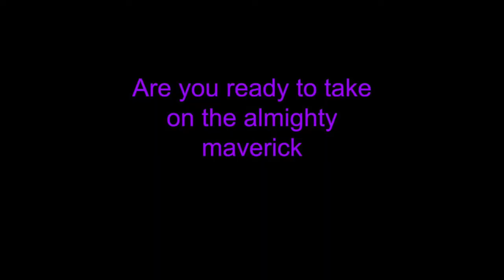JIMMY DORE loses it!!! FT. Sleepy Joe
Is it just me, or is it getting more delusional out there?

Thanks, Obama.

Edited by Hobo On The Run